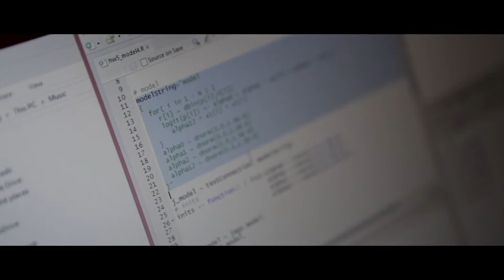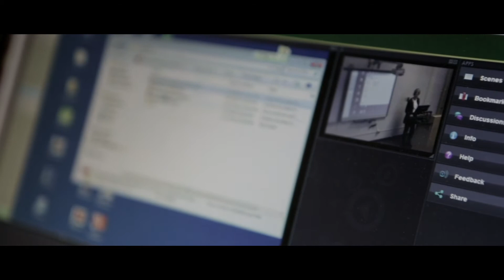Online Statistics Master's Degree - Student Story: Ed F.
Watch the video to hear how CSU student Ed Fancher was able to study applied statistics online while balancing his work and family responsibilities. CSU online is designed to be flexible and work with you. We offer a diverse selection of certificates, degrees, as well as professional education and individual courses. Let CSU Online help further your career from anywhere with our high-quality education. Gain skills that will get you ahead in this increasingly in-demand field - study regression modeling, environmental statistics and more with this flexible degree.

Learn more about Colorado State University's online Applied Statistics master's